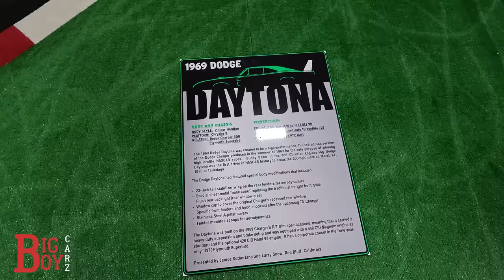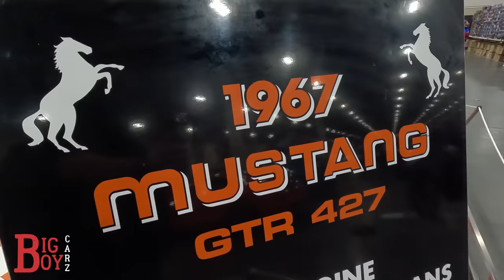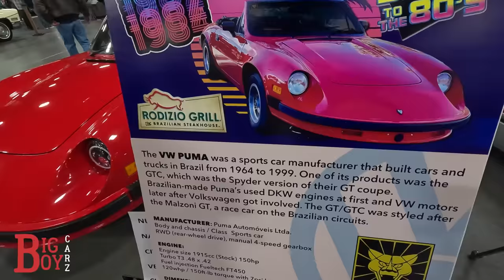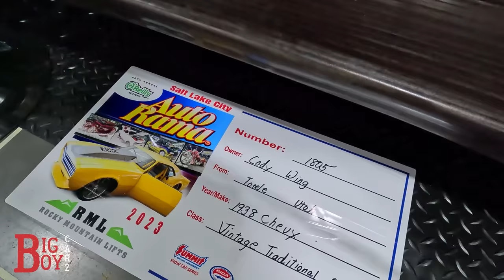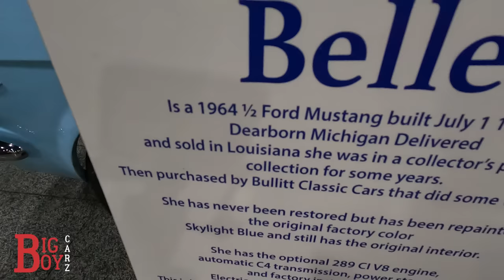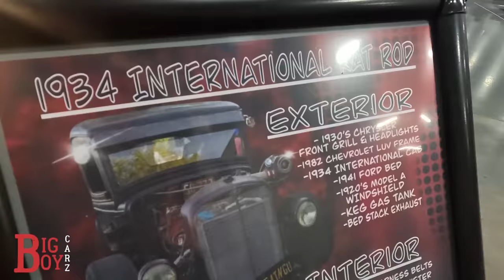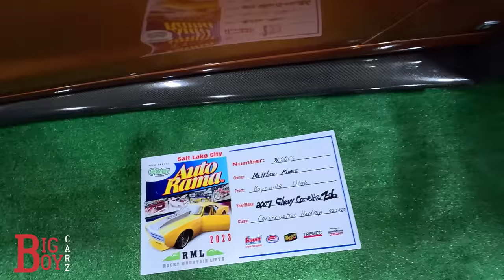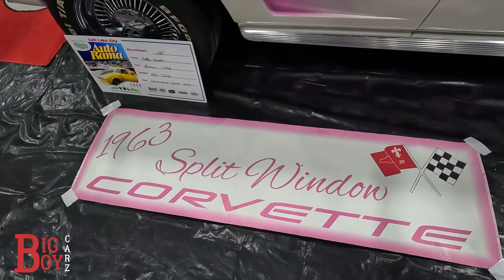AutoRama - Salt Lake City - Over 3 hours of Amazing customs and hot rods car show in 4k.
We went up to Salt Lake City, Utah to check out the AutoRama Car Show.  It was amazing.  100s of cool classics, trucks, muscle, racing, rat rods, hot rods, bombers, and some unique cars.